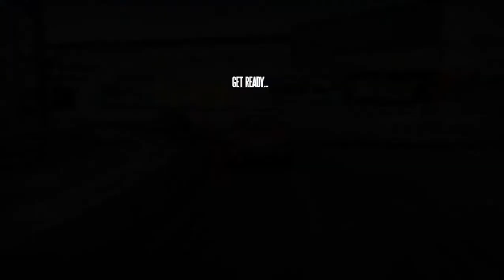Need for Speed: SHIFT - gameplay